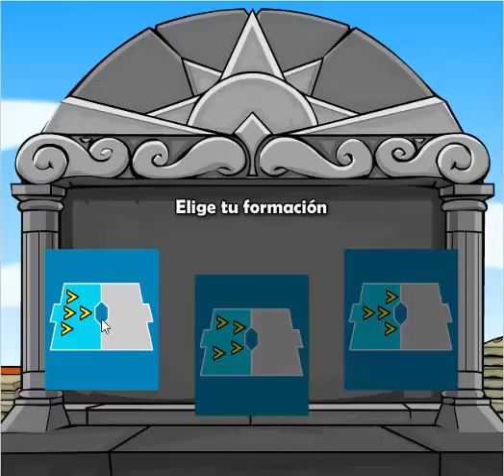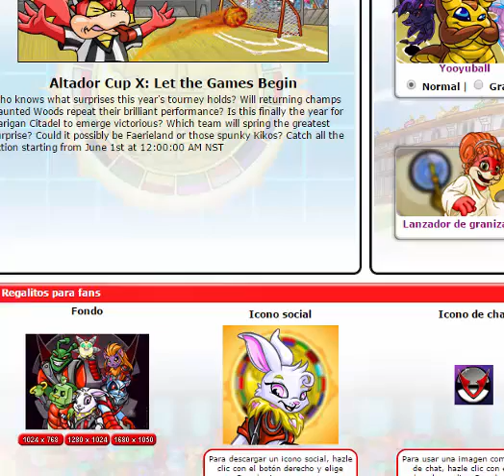Neopets | Copa altador X! #1 -los rosas